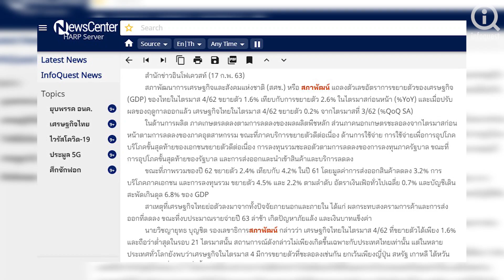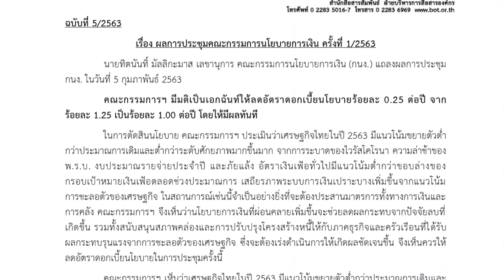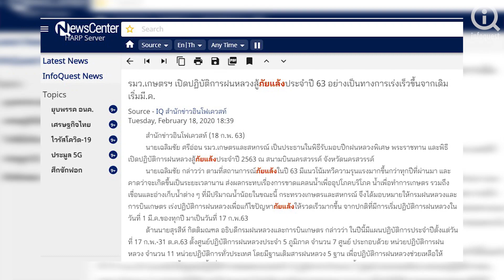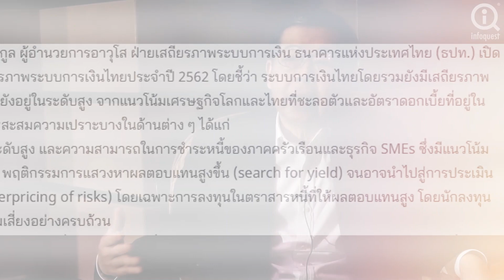อดีตผู้ว่า ธปท.ตีโจทย์นโยบายการเงิน-คลังรับมือมรสุม"โควิด-19"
นายประสาร ไตรรัตน์วรกุล อดีตผู้ว่าการธนาคารแห่งประเทศไทย (ธปท.) เปิดเผยกับ "อินโฟเควสท์" ว่า เศรษฐกิจไทยในเดือน ม.ค.-ก.พ. ได้รับผลกระทบปัจจัยลบการแพร่ระบาดของไวรัสโควิด-19 กระทบภาคเศรษฐกิจสำคัญของไทย ได้แก่ การท่องเที่ยว และการส่งออก ซึ่งมีความเป็นไปได้ว่า GDP ปีนี้อาจจะต่ำกว่าที่เคยประมาณการเมื่อปลายปีที่แล้วที่คาดการณ์ GDP เติบโตประมาณ 2% แต่ต้องขึ้นอยู่กับสมมติฐานว่าปัจจัยการแพร่ระบาดไวรัสโควิด-19 จะคลี่คลายได้เร็วหรือไม่

รายงานโดยสำนักข่าวอินโฟเควสท์ (24 ก.พ. 63)